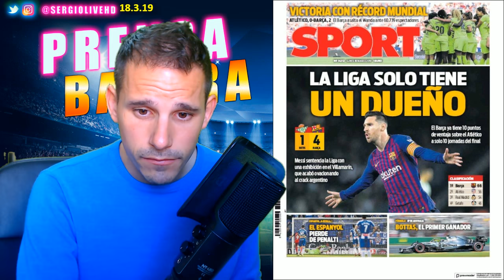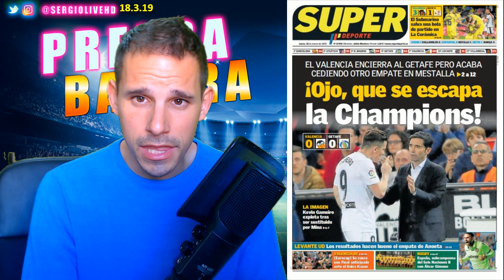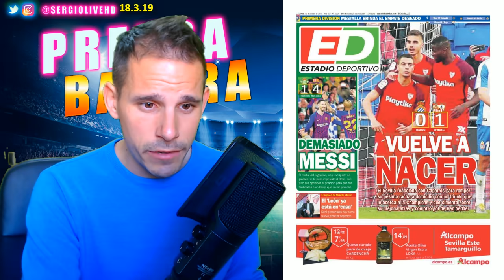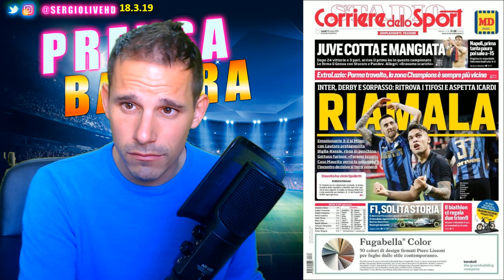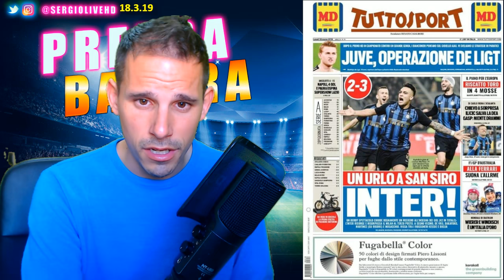MESSI SE VUELVE A SACAR LA PO... EPISODIO 543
PRENSABASURA : SECCIÓN DONDE ANALIZAMOS LAS PORTADAS DE LOS DIARIOS DEPORTIVOS DE ESPAÑA E INTERNACIONAL DEL DIA 18 DE MARZO DE 2019 CON LAS REACCIONES DE LOS DIARIOS DEPORTIVOS A OTRA EXHIBICION DE LEO MESSI QUE MARCÓ UN EXTRAORDINARIO HAT TRICK ANTE EL REAL BETIS 1-4 BARCELONA Y SENTENCIA YA LA LIGA AVENTAJANDO EN 10 PUNTOS AL ATLETICO MADRID EN LA CLASIFICACIÓN. TAMBIEN REPASAMOS LAS CLASIFICACIONES DE LALIGA SANTANDER , LA LIGA 123, PREMIER LEAGUE , BUNDESLIGA , CALCIO , LIGUE 1 , PRIMEIRA LIGA DE PORTUGAL.